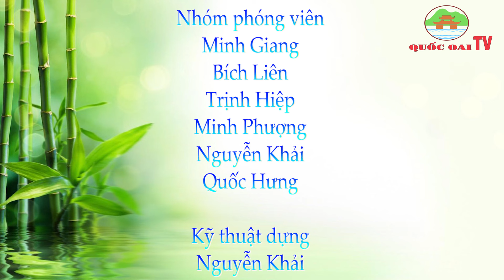Huyện Quốc Oai: BẢN TIN TỐI CỦA TRUNG TÂM VHTT&TT HUYỆN QUỐC OAI NGÀY 11/06/2024